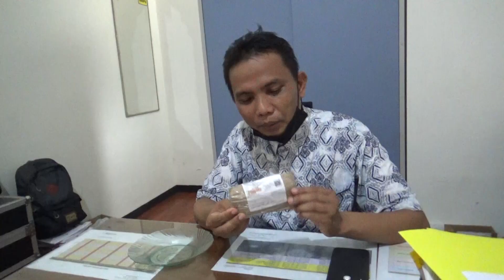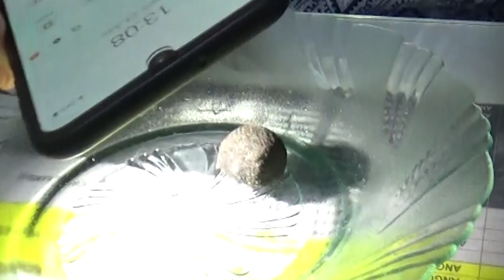UNBOXING BATU "AJAIB" BERGETAR SENDIRI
Penasaran batu bergerak sendiri.
Fenomena alam, mistis atau vobrator ?
Lanjutan penemuan batu "ajaib" bergetar sendiri di Mayang